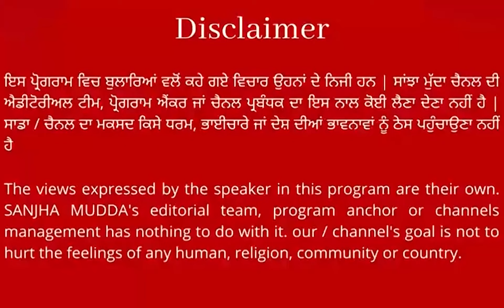ਹੁਣ ਨਵਾਂ ਫਲੂਹਾ ਕੱਢ ਲਿਆਏ ਸੁਖਪਾਲ ਖਹਿਰਾ, ਇਸ ਗੱਲ ਕਰਕੇ ਘੇਰਿਆ ਮਾਨ ਸਰਕਾਰ ਨੂੰ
ਹੁਣ ਨਵਾਂ ਫਲੂਹਾ ਕੱਢ ਲਿਆਏ ਸੁਖਪਾਲ ਖਹਿਰਾ ਇਸ ਗੱਲ ਕਰਕੇ ਘੇਰਿਆ ਮਾਨ ਸਰਕਾਰ ਨੂੰ || SANJHA MUDDA ||